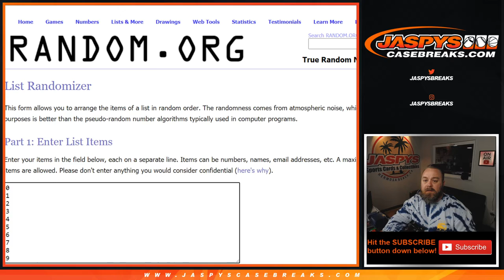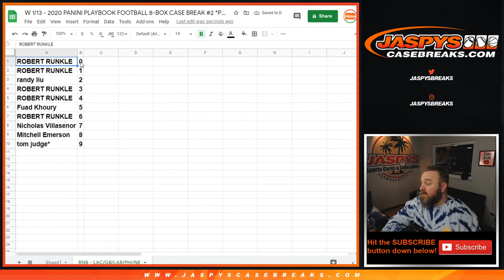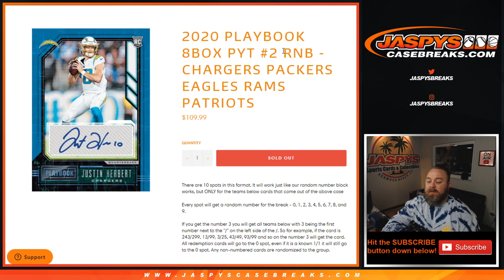W 1/13 - 2020 PANINI PLAYBOOK FOOTBALL 8-BOX CASE BREAK #2 *PICK YOUR TEAMS* (RNB RANDOMIZER)